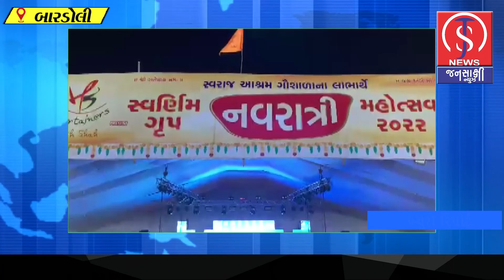સ્વર્ણિમ ગ્રુપ બારડોલી તમારા વચ્ચે લાવી રહ્યા છે તારક મહેતાકા ઉલટા ચશ્માના લોકપ્રિય કલાકાર